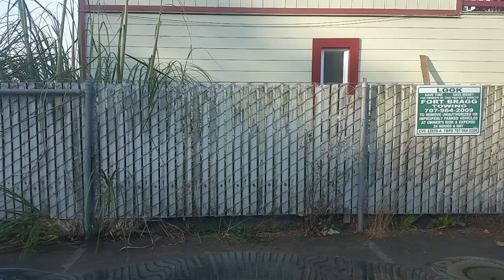8/10/21 7:51 AM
Start time: Aug 10, 2021 7:51:39 AM
End time: Aug 10, 2021 8:01:58 AM
Type: Normal